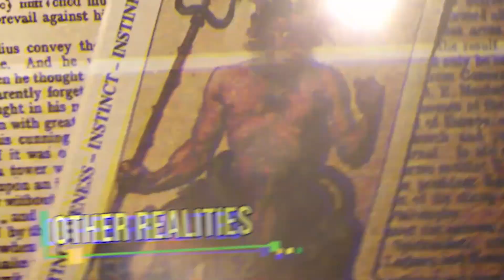The Week in Strange: Episode 036 | The World’s Strangest News Report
Hosted by Timoney Wilde, with guests Thomas Sheridan and Jason Robba looking at the Fortean, Paranormal and Emerging Folkloric News Events of the Week. Including the Psychic Weather Report by Thomas Sheridan.